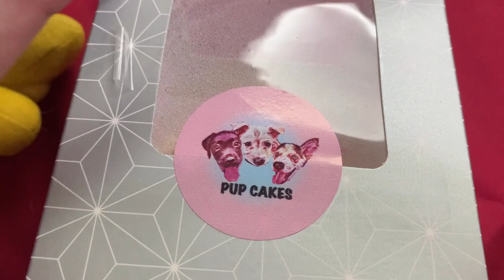DOGS BIRTHDAY VLOG! | CHIHUAHUA & HUSKY’S BARKDAY PAWTY 🐾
Hiii, it’s Yan!
Hope you had fun watching our Tory and Chase’s barkday pawty!